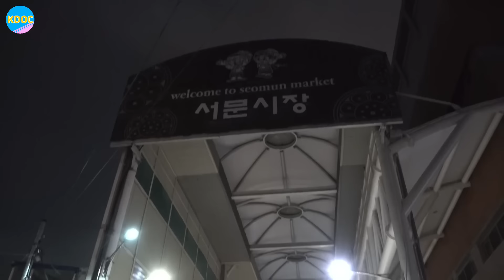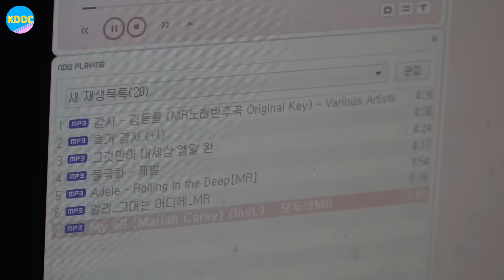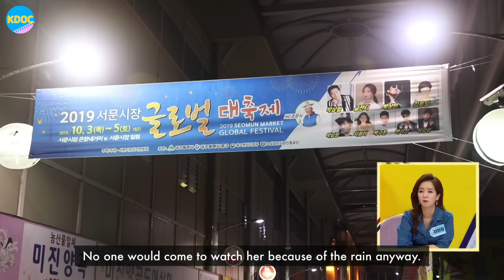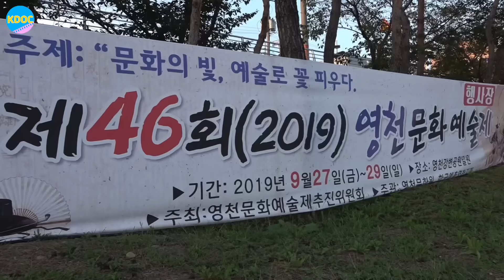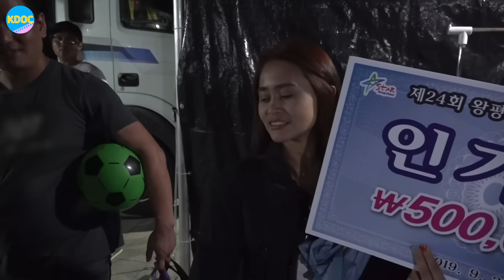Supporting his Filipino wife’s dream of becoming a singer in Korea [Part 2] | K-DOC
Other episodes of Miki -

이웃집 찰스 필리핀미키 Air Date: 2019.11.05